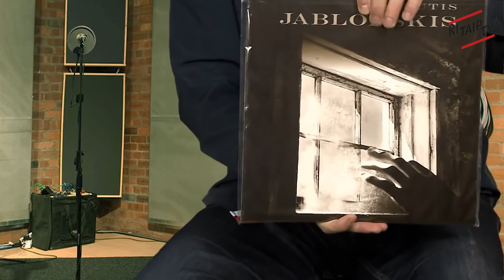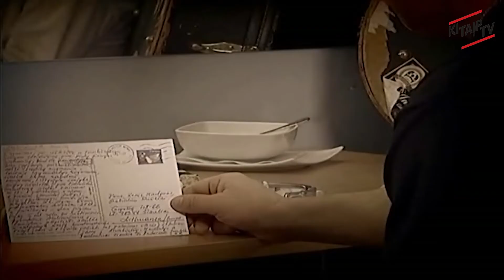O buvo taip